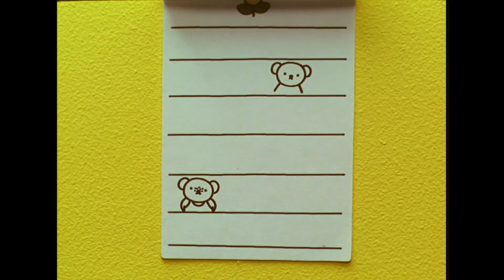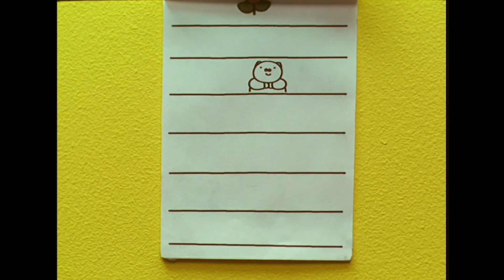Poppy Pig Hilft Miffy | Animation Für Kinder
Miffy macht sich auf den Weg, um ihre Tante Alice zu besuchen und ihr Blumen zu bringen. Auf ihrem Weg stolpert sie und die Blumen werden zerquetscht. Zum Glück hilft ihr die gute Freundin Poppy Pig, indem sie ihrer Tante frische Möhren aus dem Garten zum Genießen gibt!

Miffy ist bei Kindern in sehr vielen Ländern der Welt bekannt. Ihr Erfinder und Zeichner Dick Bruna aus den Niederlanden wurde durch sie weltberümt.